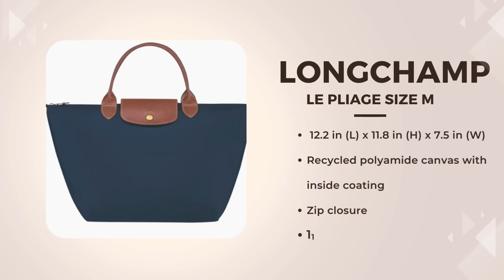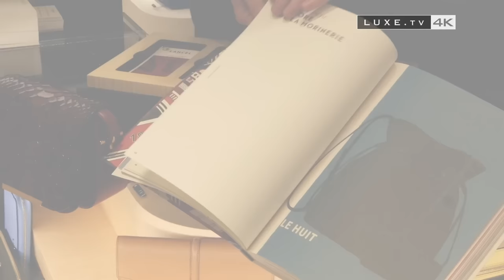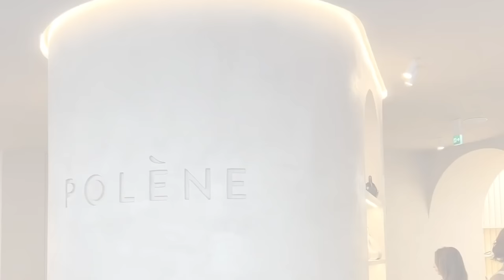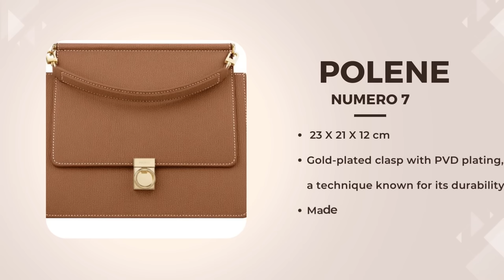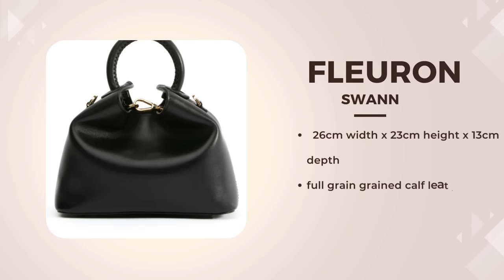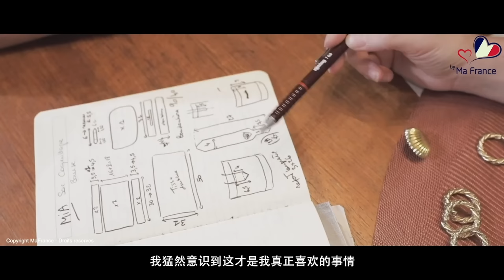20 BEST BAGS TO BUY IN PARIS - best handbags brands in Paris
In this Paris shopping guide, we'll show you the best bags to buy in Paris. From stylish and affordable luxury handbags to classic and timeless designer bags, we've got you covered! If you're looking to know the best handbags brands to buy in Paris, then you're in the right place!

0:00 Introduction
0:24 Bag n°1
1:01 Bag n°2
2:14 Bag n°3
3:06 Bag n°4
3:41 Bag n°5
4:46 Bag n°6
5:53 Bag n°7
6:36 Bag n°8
8:17 Bag n°9
9:02 Bag n°10
9:31 Bag n°11
10:05 Bag n°12
10:33 Bag n°13
11:20 Bag n°14
11:53 Bag n°15
12:24 Bag n°16
13:06 Bag n°17
15:16 Bag n°18
15:46 Bag n°19
16:14 Bag n°20

Products links:
Bag n°1
Bag n°2
Bag n°5
Bag n°6
Bag n°10
Bag n°11
Bag n°12
Bag n°14
Bag n°16
Bag n°20